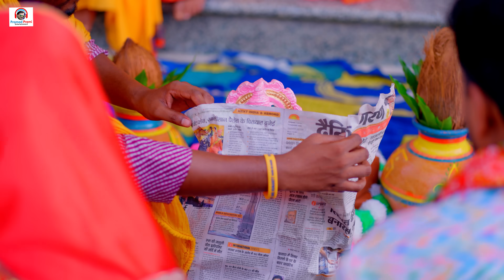देवी गीत - भवन मे हवन होई | Pramod Premi Yadav | Bhawan Me Hawan Hoi | Bhojpuri New Song 2024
Title : Bhawan Me Hawan Hoi
Song : Bhawan Me Hawan Hoi
Singer : Pramod Premi Yadav
Geet : Ravi Yadav
Director : Anoop Gupta
Copyright : Pramod Premi Entertainment 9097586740

♪ Gaana :
♪ Jiosaavn :
♪ Wynk :
♪ Youtube Music :
♪ Amazon Music :
♪ Hungama :
♪ Resso :

आप सभी भोजपुरी दर्शको को मेरा प्रणाम , मै प्रमोद प्रेमी यादव  तहे दिल से आप सभी  का धन्यबाद करता हूँ  ,आप लोगो ने मुझे बहुत प्यार और आशीर्वाद दिया ,इसका ,मै बहुत बहुत शुक्रगुजार हूँ , आप सब से अनुरोध है की ,आप सब हमारे इस चैनल Pramod Premi Entertainment को भी इसी तरह प्यार और आशीर्वाद देते रहिये  (प्रणाम )